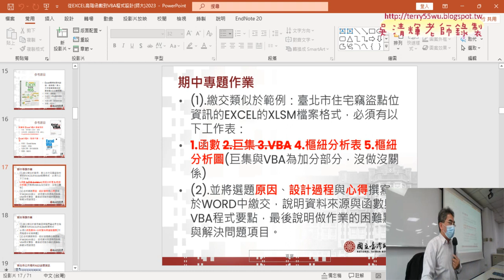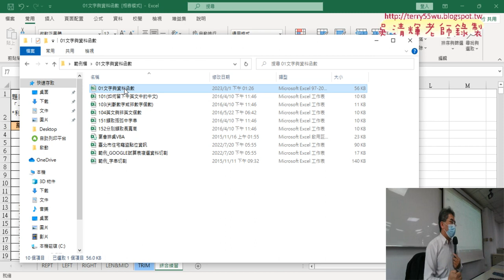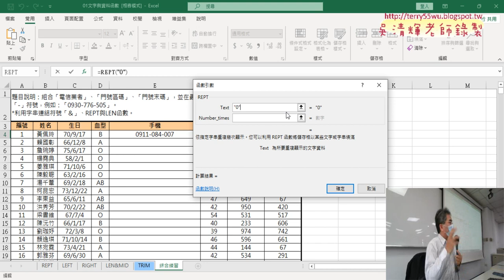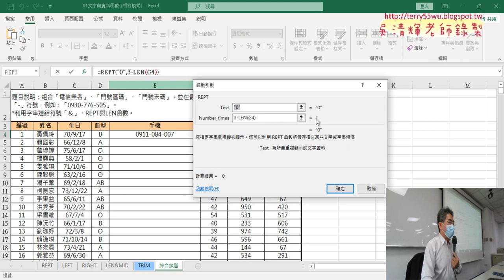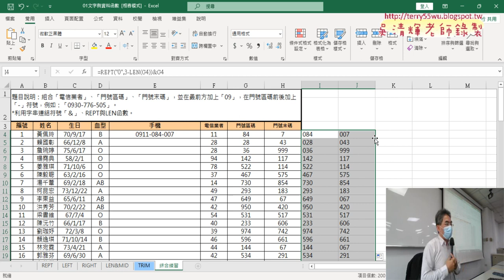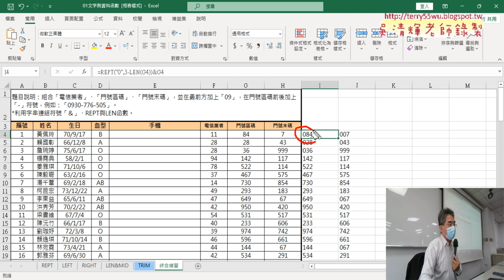01 綜合練習用REPT於LEN函數